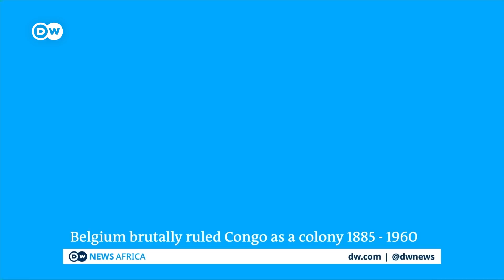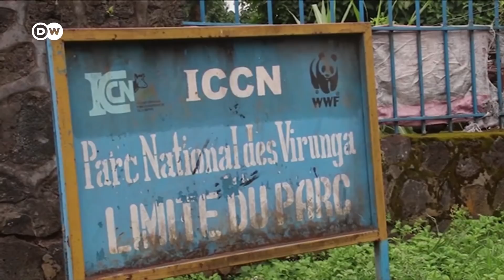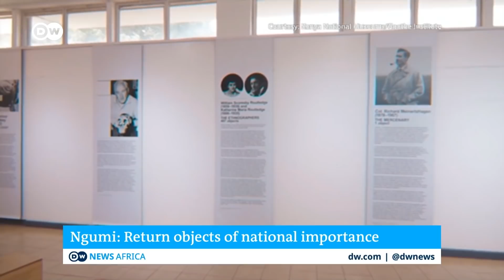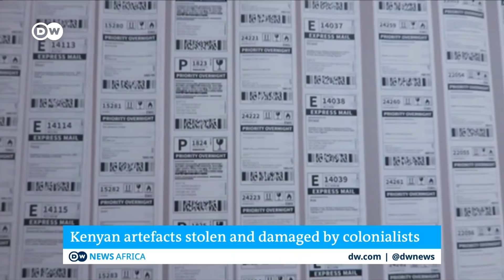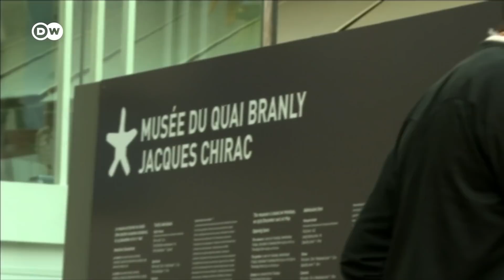Reclaiming Africa's stolen treasures and why it matters | DW News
Where are Africa's ancient treasures? Stolen, for the most part: It's a well-known fact that the Benin Bronzes were looted by British soldiers more than a century ago, and sold to collections around the world. A few have now been returned, others may follow.
But what about the Mandu Yenu throne from Cameroon? It's in Berlin. King Njoya gifted the throne to the German Emperor Wilhelm II in 1908. But how freely was it given away?
Then there are older examples of human heritage from Africa. The Kabwe skull, found in 1921 in what is today Zambia, is more than a quarter of a million years old. Despite requests from the Zambian government for its return, it is still in London.
And a single, slender bone, is currently in a museum in Brussels, Belgium. The Ishango Bone, excavated in 1950, is believed to be the oldest ever example of the human understanding of mathematics. Some in the Democratic Republic of Congo, where it was found, insist the former colonial power Belgium should give it back.
A report commissioned by France found that up to 90 percent of African artworks are held outside the continent. One man who is trying to get them back is the activist Mwanzulu Diyabanza.